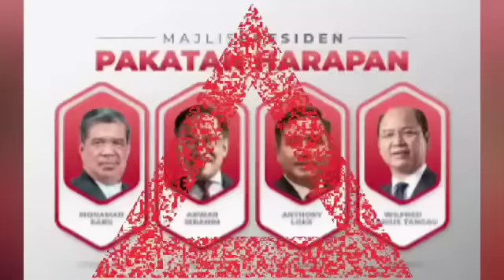HABISLAH KJ : Pendedahan rahsia kewangan Kementerian Kesihatan paling mengejutkan SPRM!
Bharian